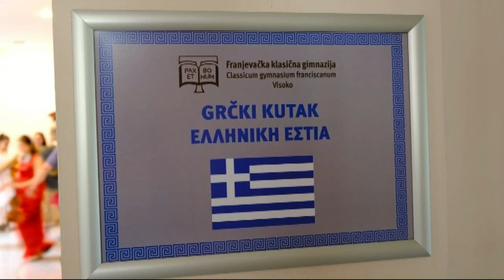FKG Visoko - Ορφέας Περίδης, Για που το `βαλες καρδιά μου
Orfeas Peridis, "Što si mi to stavila u srce?"

U prigodi otvaranja "Grčkog kutka" u Franjevačkoj klasičnoj gimnaziji u Visokom, 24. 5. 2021. godine, izvode učenici FKG Visoko:
Anastasija Ferraby, violina
Damir Petrović, gitara
Amila Šišić, vokal